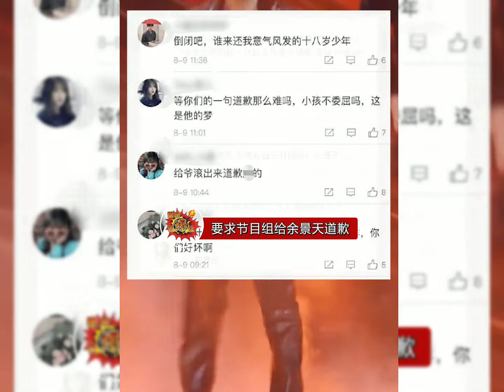余景天事件真的反转了，经官方核实“景立ktv”事件，是一起娱乐炒作，而且传言已被证实是假的，啊这，孩子的前程就这样毁了